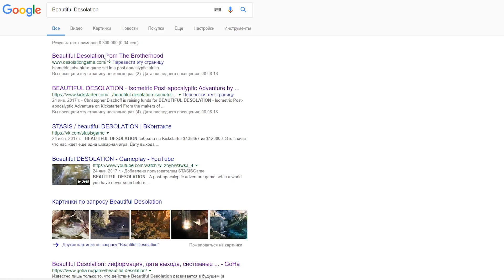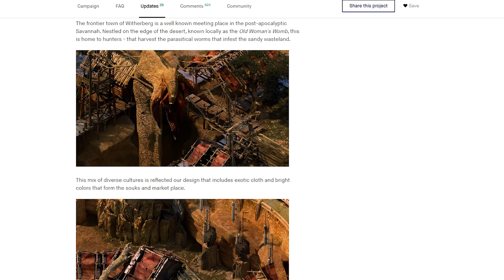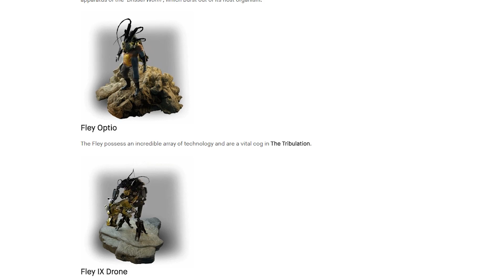Что обещают в: Beautiful Desolation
Beautiful Desolation - оригинальная point-n-click адвенчура исполненная в сеттинге постапокалиптической Африки. Игроку предстоит погрузиться в красочный и самобытный мир, в котором древние верования смешались с технологическим прогрессом. Игра успешно завершила свою компанию на Kickstarter и я предлагаю более детально изучить, что же нас ждет в данном проекте.